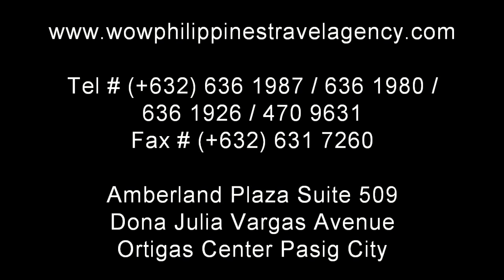Diniwid Beach - Boracay Island - WOW Philippines Travel Agency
Diniwid Beach is a private beach located on the Northwest side of Boracay Island.

Diniwid Beach offers tourist privacy and seclusion, as these Boracay resorts are set within a small cove.

Enjoy Boracay hotels like Artista Boracay, Westcove Boracay, and Microtel Boracay.

WOW Philippines Travel Agency, Inc. we are one of the most respected and trusted names in Philippines travel.